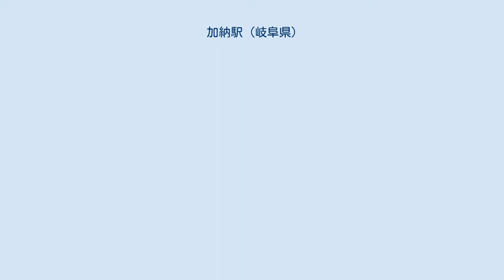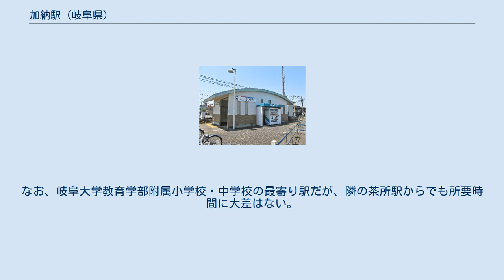加納駅 (岐阜県)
加納駅（かのうえき）は、岐阜県岐阜市竜田町九丁目にある、名古屋鉄道（名鉄）名古屋本線の駅である。
 普通列車のみが停車する。
隣の茶所駅との駅間距離は0.4kmで、名鉄では最短である。
岐阜市と岐阜県、名鉄は、加納・茶所両駅を廃止して統合駅を新設する連続立体交差事業を進めている（連続立体交差事業で詳述）。
 1914年に安良田町駅として開業した当時は現在の名鉄岐阜駅寄りに広江駅があった。
広江駅は特急列車停車駅であったが、安良田町駅が休止期間を経て設備を一新して加納駅（2代目）として復活すると普通停車駅に格下げされ、1968年に廃止された。
 1990年以前は準急が停車していた。
その後、1997年から1999年まではJR岐阜駅南口が整備されたことに対抗し、昼間に本線系統の急行の一部が停車していたが取り止めとなった。
また、2003年までは朝夕の一部の急行（夜間の豊川稲荷駅発着の列車など）があったが、同年のダイヤ改正により消滅した。
 この地域でかつて「加納駅」を名乗っていた駅が当駅改称前に2例存在した。
ひとつは1887年に開業した官設鉄道（現・東海道本線）の駅で、翌年に岐阜駅に改称された（駅の位置も現在地とは異なる）。
もう一つは1914年に開業した美濃電気鉄道笠松線（現・名古屋本線）の駅で、新岐阜駅 - 広江駅間に存在したが1942年4月1日以前に廃止された。
名鉄の加納駅としてはこの駅が初代であり、現在の加納駅は2代目に当たる。
ホーム長は6両分あり、駅舎とホームは茶所方にある構内踏切で連絡している。
2005年12月14日からトランパス対応となるとともに、駅集中管理システム（管理駅は名鉄岐阜駅）が導入された。
 かつては小規模な駅舎があり駅員も配置されていたが、解体されて無人駅となった。
その後、トランパス導入に伴い新たな駅舎が建設されている。
 当駅 - 旧広江駅跡付近の線形は概ね直線状であるが、当駅を挟んだ茶所駅付近から名鉄岐阜駅間の大局的な線形は、急曲線を含むS字状となっている。
カーブが連続するのと当駅が島式ホームで前後の線路が曲がっている関係上、通過列車の速度は55km/h程度である。
 名鉄岐阜駅から岐南駅までの約2.9kmにおいて、連続立体交差事業が計画されている。
加納駅から岐南駅にかけては13箇所もの踏切があることから抜本的な対策が求められてきており、既に1999年には国が着工準備を採択していた。
この事業では高架化と同時に当駅と茶所駅の間にある急カーブを解消する為に線形を変更するとともに、当駅と茶所駅を統合するとしており、2007年までに近隣との協議など調整を終了しているものの、一体的に実施される他の事業（名鉄岐阜駅改築など）の進捗が遅れている影響で、着工準備の採択から20年が経過してもなお現状のままで着工はなされていないが、手続きは進められている。
2017年5月に、都市計画原案についての地元説明会を実施。
2019年11月19日には、岐阜県と岐阜市、名古屋鉄道が相互協力の覚書を締結した。
2020年1月の都市計画手続き地元説明会と都市計画案縦覧を経て、岐阜市都市計画審議会での審議と県・市協議を経て都市計画決定を予定している。
その後、国の事業認可を経て、早期の着工を目指すとしている。
ただ、高架化工事に伴い立ち退きが必要となる住宅などが約200戸もあるため着工時期の見通しは立っていないものの、事業期間は15年から20年を見込んでいる。
 駅前に比較的広い駐輪場がある。
 駅周辺は住宅街である。
なお、岐阜大学教育学部附属小学校・中学校の最寄り駅だが、隣の茶所駅からでも所要時間に大差はない。
 駅の東側に岐阜東通り（岐阜県道1号岐阜南濃線）の踏切が設置されている。
 かつては当駅 - 名鉄岐阜駅間に広江駅、初代加納駅が存在した。
 安良田町駅に関するカテゴリ: